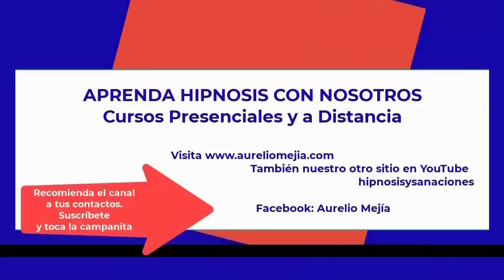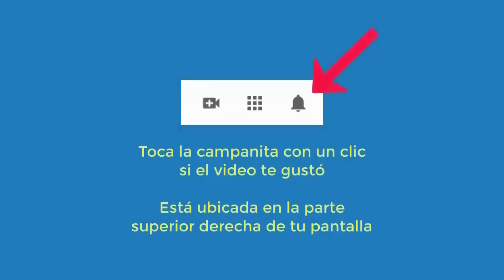5108 Aurelio Mejia hipnosis. Vida pasada mujer Aurora. Mis 2 hijos son mi problema, lucho con la mat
Hipnosis introspectiva por Aurelio Mejía a distancia, en línea por internet. Vida pasada mujer Aurora. Mis 2 hijos son mi problema, lucho con la maternidad, depresiones, enojona, no soy amorosa. 16 de marzo 2022.